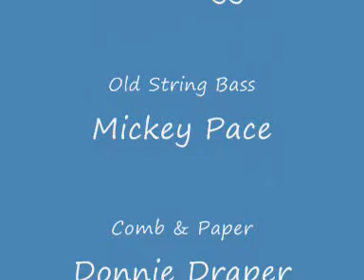East Coker Memorial Jug Band 01 - Update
Update of the opening number at East Coker village hall, 5th December 2008, of what could be the last appearance of the East Coker Memorial Jug Band singing an adapted version of an old Adge Cutler jug band song.